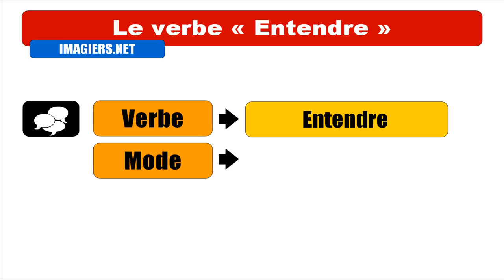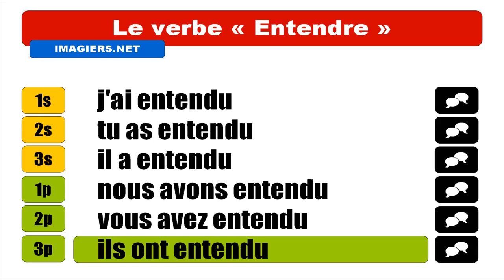Imparare il francese = Coniugazione = Entendre = Indicatif Passé composé